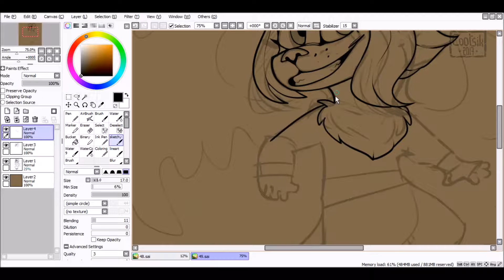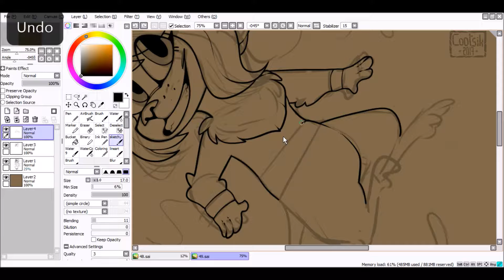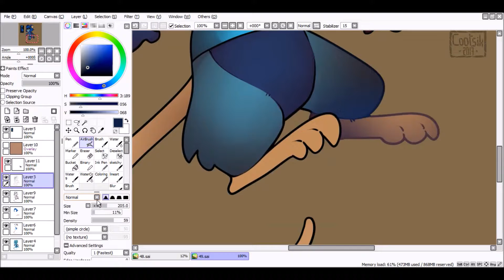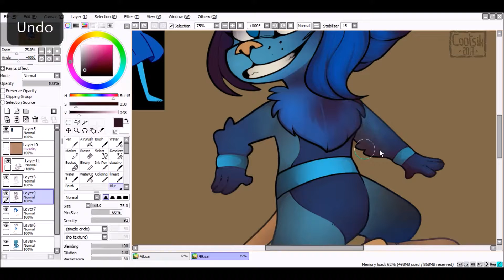[Speedpaint #3] Transformice & Steven Universe Crossover - Lapis Lazuli Mouse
Time taken: about 1h
Program used: Paint Tool SAI
Tablet used: Wacom Cintiq 13HD
Video edit: Windows Movie Maker

Please do not use my art in any form or claim it as yours!